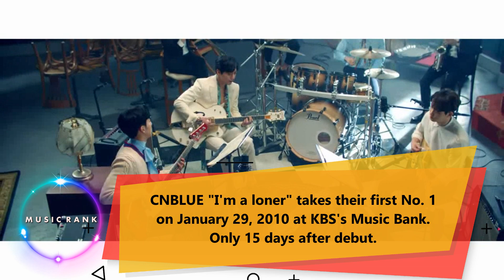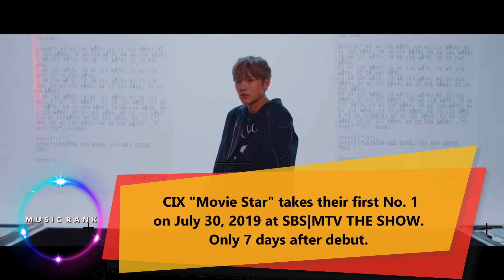TOP 10 | K-POP Boy Groups With The Shortest Time To Win An Award After Debut [Updated 2019]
MUSIC RANK | TOP10 PRESENT: K-POP Boy Groups With The Shortest Time To Win An Award After Debut [Updated2019]

MUSIC RANK | TOP 10 featured Asian Artist rank in different categories.
Credits
Background Music Licence
Social media Info:
MUSIC RANK | TOP 10 2019 [C]
SEARCH TAG: TOP 10 Fastest K-POP Boy Group to win music show after debut.